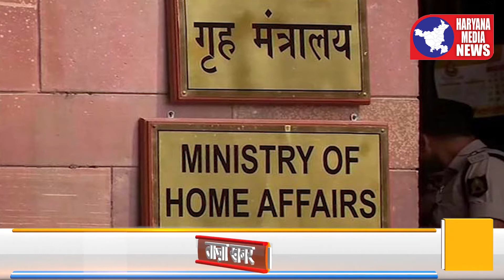Inter-Party Disputes Started After CM Intervention|| Liquor Smuggling Case|| Haryana Media News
Namaskar dosto,

9 mahine pehle satta m aayi gathbandhan sarkar m ab halki khatas shuru hogyi hai. Jee han janab, kya pucha aapne kyu are vahi sir, jo badi badi riyaste tabah krne ko mashhoor h , SHARAAB, darsaal lockdown m avaidh sharaab taskari par  grehmantri vij aur deputy cm chautala g aagye hai aamne samne . chaliye shuruat se btate hai aapko.
Darsal kuch dino pehle haryana police ne lockdown k beech 3 crore ki avaidh sharab taskaro ko sonipat jile m pakda tha,  bata de ye maamla tab hua jab HP taskari par rok lagane ko saghan abhiyaan bhi chala rahi hai. To maamle ki jaanch hetu grehmantri ne kia SET ka gathan kia aur unki report mante hue vigilance janch aur fir k orders b dedie. Aur yahi se shuru hui takrar. Set ki 2000 page ki  report m btaya gaya ki pradesh m bade level par avaidh  taskari ki jarhi hai aur iska karan kuch excise official aur police ki nazarandaji ya milibhagat ho skti hai. Bata de excise vibhag k mantri hai dushyant  g.
Deputy cm g ko ye baat raas nahi aaayi, unhone vij par nishana saadhte kaha ki pehle vo btaye unke mantralay ne vahan chalak k khilaf janch kyu nahi ki jispe 14 case darj hai.  Unhone ye bhi kaha ki Ve maujooda greh mantri k bare nahi kehte   magar set k report k anusaar bhi police ki zimmedari adhik thi jise pura krne m vo vifal rahi.
Aage ise takrar k bad humare deoputy cm g ne kardi janch radd, magar mamle ne naya rukh tab lia jab cm saab ne unke khilaf jaakar vij ki sifarish mante hue sanket die ki vo vijilance janch krayenge. Cm ne ye baat spasht ki SET ka gathan sarkar ko mili shikayto k bad hua tha. sarkar  jo bbhi kam krti h vo ek taye dhanche k tehat hota hai, SET ne tay samay m report dekar apna kam kia, aur ab aage ki ranniti greh mantralay ki sifarish k adharo par hogi.
Ab jab ghar m kalesh chal raha ho to bahar wale to bayanbaazi krenge hi

Isi beech dushyant g k chacha va inld vidhayak ne bada aarop lagate kaha ki ye sara kaand sarkar aur sharab mafia ki milibhagat ka hai, inhone lockdown m sharab ki 1.1 cr bottle avaidh rup se bechi. Unhone kaha excise mantri  excise aur taxation commissioners ko clean chit derhe h jo  cm k lie ek chunauti hai.
 Ab isme Vipaksh bhi isme peeche kese rehta ..deependra huda g ne SET ko ek drama kaha va maamle ki janch HC m retired judge se karane ki maang ki. Dekhte hai ye kheechatani aur khataas kaha tak jati hai. Is beeech aap aapse judi khabro k lie zarur dekhte rahe haryana media news.